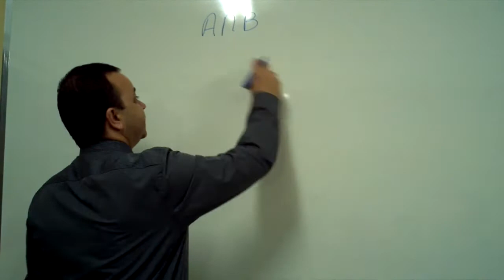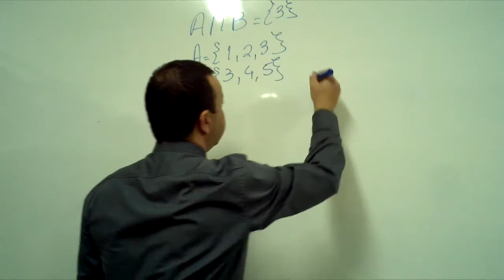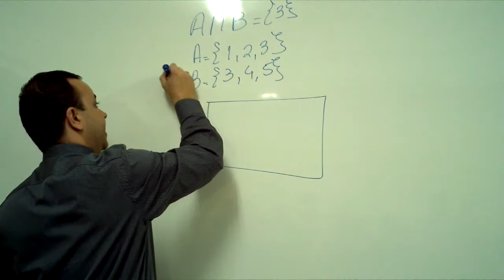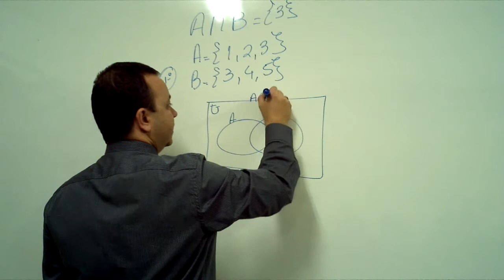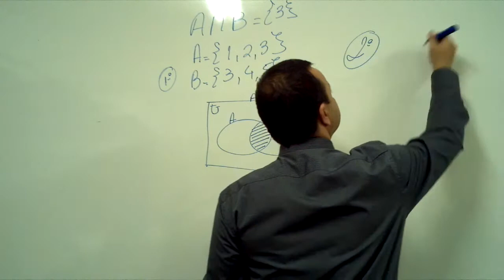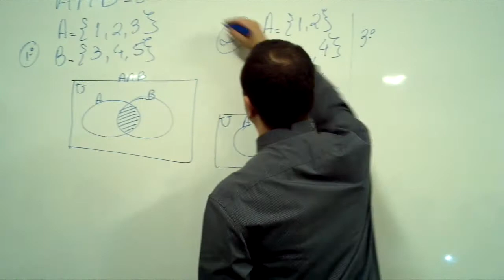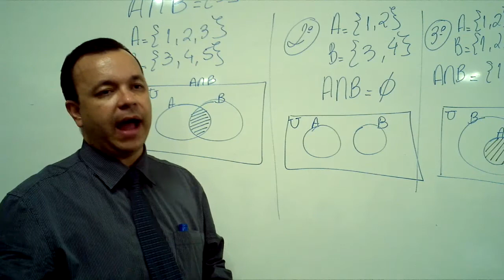Aula de Matemática - Conjuntos (Parte05)